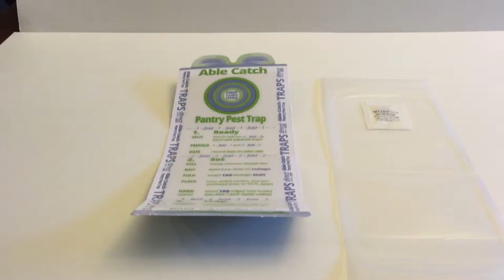Able Catch Moth Traps - 2. Set b) BAIT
Able Catch Pantry Moth Traps come with a single wrap -
long life - pheromone.

Open the packet, but don't touch the actual lure.
The oil on our skin that makes finger prints is enough to mask some of the pheromones on the lure.

So tear open the packet, then drop over the bullseye...
The lure can land anywhere and still be effective..
there is no top or bottom.

Order ACPPT-2  |  Able Catch Pantry Pest Trap - Moth traps elevated.